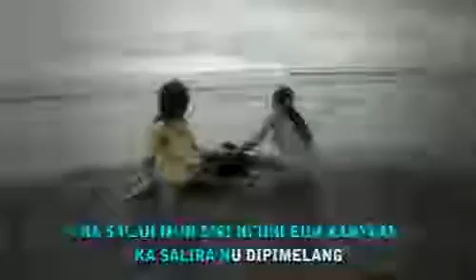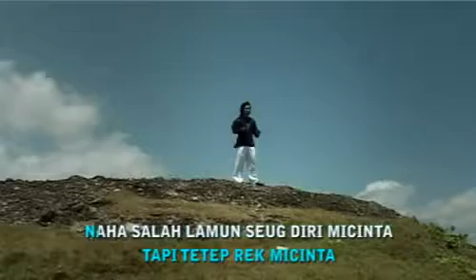Kun Kun - Tumarima